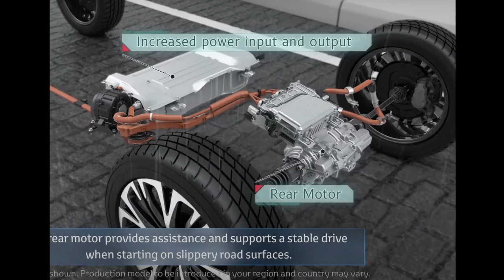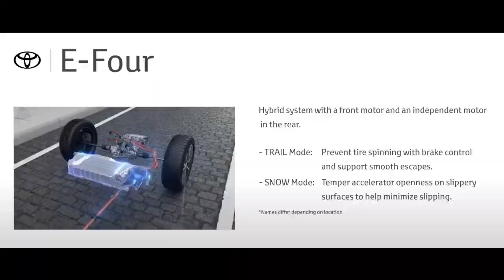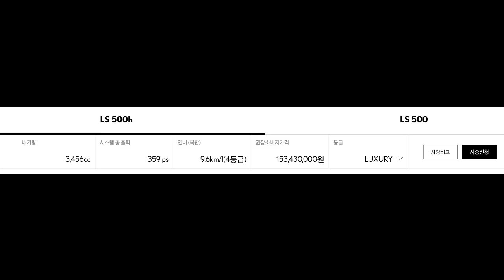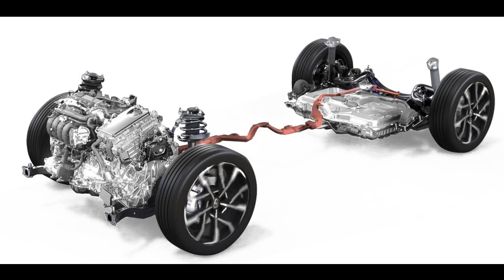내연기관 파워트레인에 관심없던 국산차가 다시 후륜 기반 하이브리드를 진행한다는 것을 보면 도요타가 역시 정답이었던 듯 내년 ES300h는 좋을 것 같습니다. 도요타 사륜 Efour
국산차 회사의 후륜기반 하이브리드 소식을 들으니 고구마 먹은 것처럼 답답하네요.
굳이 그걸 지금 왜 개발하는지?
시간상으로는 너무 늦은
특히 대형 세단 시간은 전세계적으로 빠른게 감소하고 있는데 이제 개발 시작해서 팔아도 얼마나 팔릴런지?

도요타는 하이브리드 4륜이 전륜 기반입니다.
기존 전륜 하이브리드 모델에 후륜은 모터를 달아서 구동하는 것이죠.

프로펠러 샤프트 등 후륜 기반에서 필수적인 부품이나 손해 보는 센터터널 등이 없습니다.
또한 전륜 기반에서 마치 옵션처럼 차량을 찍어낼 수 있습니다.
물론 추가 동력을 얻을수도 있고요.
또한 전륜 기반 하이브리드를 유지하기에 연비도 매우 좋습니다.

결국 도요타의 하이브리드 4륜이 정답이라 생각 됩니다.
그런데 국내 회사는 후륜 기반 하이브리드로 간다는군요.

도요타 그룹에도 있습니다.
LS500h

그런데 보시면 매우 비효율적입니다.
후륜 동력 기반이니 프로펠러 샤프트와 높은 센터터널이 있습니다.
거기에 하이브리드 배터리까지 뒷좌석 등받이 부근에 넣어야 합니다.
그래서 대형세단임에도 공간의 손해를 볼 수 밖에 없는거죠.

또한 후륜 기반 하이브리드는
에너지 회수 측면에서도 효율을 극도로 추구하기가 어렵죠.
좋은 승차감이 필요한데 후륜에 과한 에너지 회수는 불편할겁니다.

결국 내년말이나 후내년에 렉서스 LS의 후속이 출시될 시점이 되었습니다.
2017년 출시니 후내년인거 같은데
신형 렉서스 LS 하이브리드 조차도 전륜 기반 4륜 하브로 나와버리면?

지금 국산차의 후륜기반 하이브리드 개발은 시간을 거슬러 가는거죠.
물론 독3사가 있긴한데 걔들은 다른 영역이고

기승전 결국
내년에 나오는 렉서스 ES300h가 쩔어줄 듯 합니다.